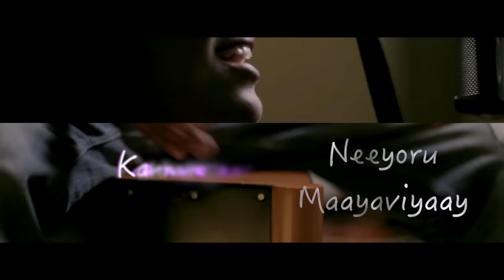Big Brother | Kando kando | Official Lyrical Video | Mohanlal | Mirnaa Menon | Siddique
Watch Big Brother | Kando kando | Official Lyrical Video | Mohanlal | Mirnaa Menon | Siddique

Kando Kando
Lyrics : Rafeeq Ahammed
Singers : Amit Trivedi , Gowry Lekshmi

Arranged , programmed and produced by Deepak Dev.
Musicians
Nylon Guitars , electric guitars and dobro : Deepu Sasidharan
Acoustic guitars: Sunil Sylvester

Recorded at
Devs wonderland Cochin
Amit Trivedi’s voice recorded at
At studios Mumbai by Urmila

Mixed and mastered by shadab rayeen

Written & Directed by : Siddique
Produced by                : Siddique, Jenso Jose, Philipose K. Joseph,
                                        Manu Maliackal, Vaishak Rajan
Lyrics                            : Rafeeq Ahammed, Santhosh Varma
Cinematography         : Jithu Damodar
Edited by                      : K. R. Gourishankar
Production company : S Talkies, Shaman International, Vaishaka
                                        Cynyma, Carnival Movie Network
Distributed by       : S Talkies, Carnival Movie Network

Starring : Mohanlal, Arbaaz Khan, Anoop Menon, Honey Rose, Mirna Menon, Satna Titus, Gaadha, Siddique, Vishnu Unnikrishnan, Sarjano Khalid, Irshad